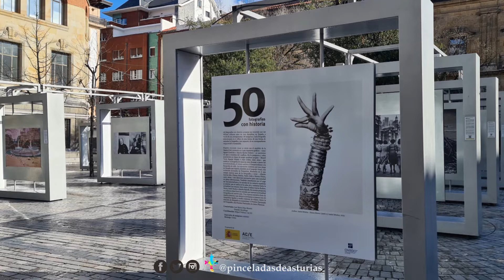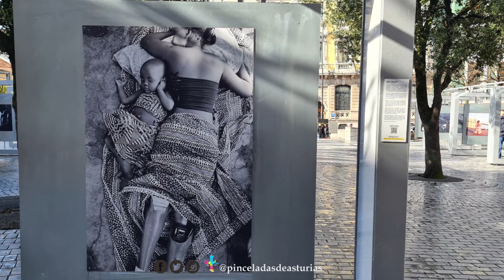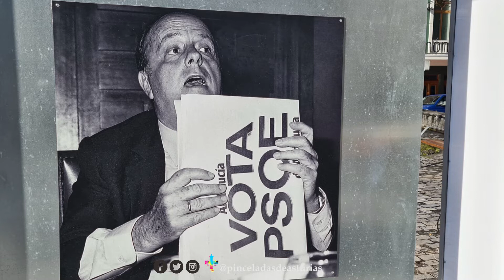50 fotografias con historia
Hasta el 19 de abril de 2022, en la plaza Porlier (Oviedo) podéis visitar la exposición "50 fotografías con historia", que propone un recorrido por los últimos ochenta años de esta disciplina en España a través de 50 imágenes. Cada una de estas fotografías es el reflejo de una época, de una forma de entender la fotografía y de su correspondiente carga social.
El recorrido visual se inicia con el estallido de la Guerra Civil, momento en el que reporteros gráficos —como Agustí Centelles o Martín Santos Yubero— se convierten en ojos y cronistas del conflicto. En la posguerra y años posteriores no dejan de surgir nombres propios —Ricard Terré, Ramón Masats o Joan Colom, entre otros— que moldean la fotografía de maneras muy diversas: a través del documentalismo, el retrato satírico, el fotoperiodismo o la fotografía de calle. La exposición continúa por una etapa de España que supuso, también en el lenguaje visual, una evolución necesaria: la Transición. En este momento surgen nuevos usos de la fotografía y nuevas voces —Alberto García-Alix, Chema Madoz, Pablo Juliá o Marisa Flórez— con discursos necesarios para una sociedad en plena efervescencia.
La muestra también transita por el auge del documentalismo y la mirada de los autores españoles al exterior que se inicia en los años 90 y continúa hasta la actualidad con autores clave como Cristina García Rodero, Navia, Isabel Muñoz o Sandra Balsells.
Una propuesta que repasa las miradas que marcan la actualidad fotográfica de España y la riqueza narrativa fruto de su historia. Entre la selección de fotógrafos se encuentran 17 Premios Nacionales de Fotografía y 2 Premios Nacionales de Artes Plásticas.
La exposición está organizada por Acción Cultural Española a partir del libro editado por Signo Editores en 2017. Os recomiendo visitarla, porque cada fotografía viene acompañada de un texto que cuenta la historia de ese "click".